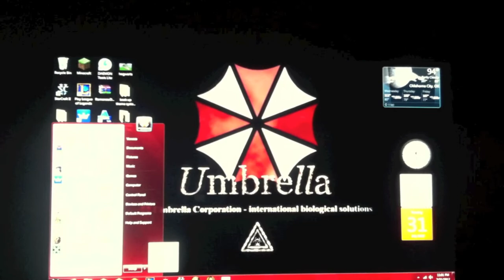Umbrella Corporation Windows 7 Theme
Umbrella Corporation Windows 7 Theme I put together. Someone else had a youtube video on it and he didn't show you how to do it you downloaded the file and just figured it out yourself.
The first 26 seconds of the video isn't part of it. Just a little promo to my video.

Link isn't no longer working. Sorry.

Quick How To:
Programs and files included

Sounds you need to change in Windows system sounds manually:
Go to sounds and in the scroll menu..go to windows logon and logoff...change them to the 2 files thats are in the zip...the red queen.

Start orb. included software to change that with umbrella file

System Boot. program included with the umbrella image files...the text you edit manually from the included program

PROMOTION STUFF BELOW:

1gram.su is an exchange of likes and followers on Instagram. 1gram.su is an easy-to-use and automatic promotion service, where you can get free Instagram likes and followers. Only live followers. Likes to photos and videos. Protection against bots. And trust me its real its not fake accounts that just follow you and give you fake likes. Give it a try if you want more real followers and likes.